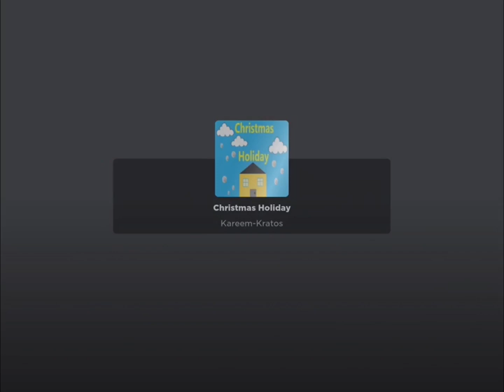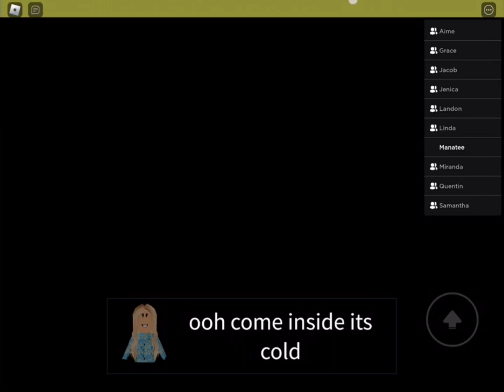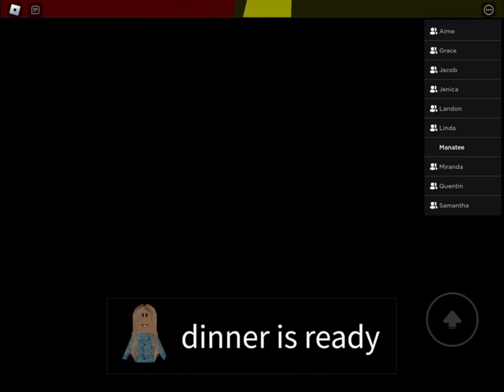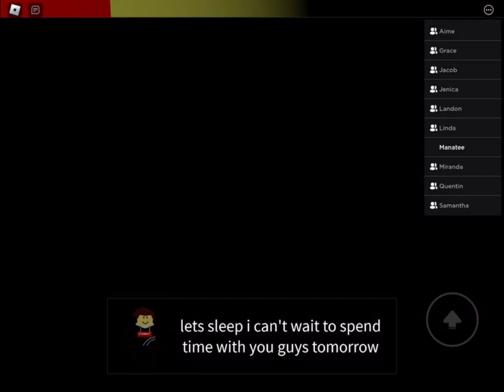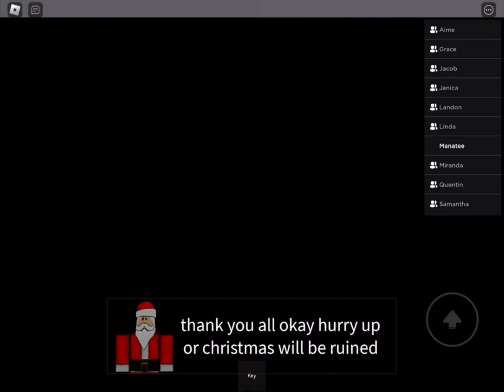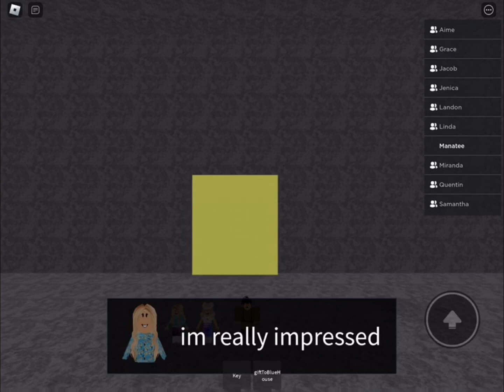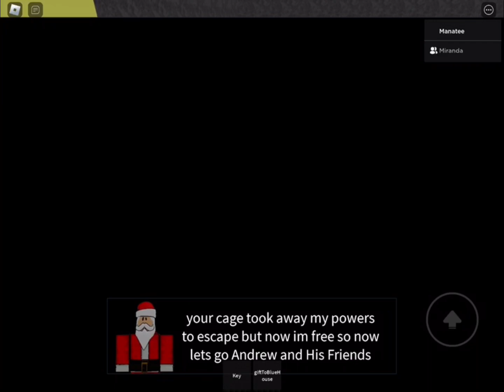Christmas Holiday (Story) Full Walkthrough | Roblox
Sorry for haven’t upload for a while and my friends for standing cause we’re just talking and moving one at a time
What story game what I should play next?